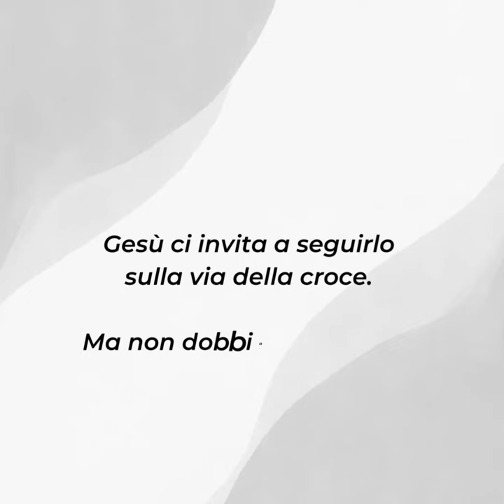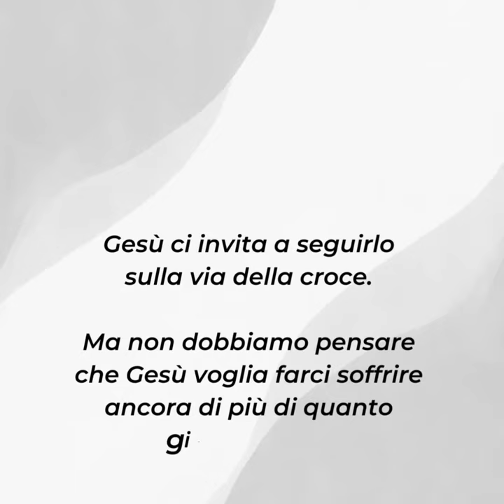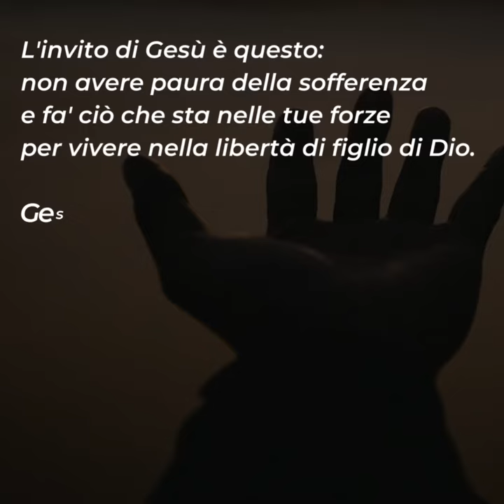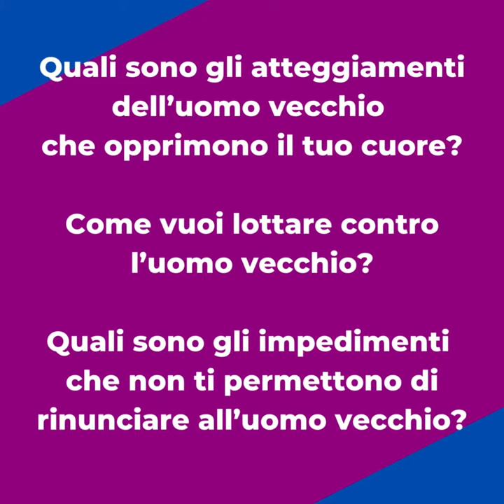⏩ PAROLE DI QUARESIMA 2023 | 23 febbraio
Giovedì 23 febbraio

📖 Lc 9,22-25

Gesù ci invita a seguirlo sulla via della croce. Ma non dobbiamo pensate che Gesù voglia farci soffrire ancora di più di quanto già soffriamo.
La croce che Gesù ci invita oggi a prendere è il nostro cammino verso la liberazione, che è il cammino verso la vera felicità.
Per poterci liberare dall'uomo vecchio che ci abita dobbiamo, anche se ci costerà fatica e sofferenza, cambiare strada, correggere pensieri e atteggiamenti. Ma, una volta arrivati alla vera libertà, avvertiamo nel cuore una felicità e una pace che prima non conoscevamo.
L'invito di Gesù è questo: non avere paura della sofferenza e fa' ciò che sta nelle tue forze per vivere nella libertà di figlio di Dio. Gesù ci chiede di vivere piccole rinunce quotidiane per liberarci dal male che ci opprime.
La croce, pertanto, è una liberazione, via sicura da seguire per salvare la nostra vita.
Alleniamoci oggi sul cammino della conversione rinunciando a ciò che ci fa male e scegliendo la vita, quella vera.

Per riflettere ...
▪ Quali sono gli atteggiamenti dell’uomo vecchio che opprimono il tuo cuore?
▪ Come vuoi lottare contro l’uomo vecchio?
▪ Quali sono gli impedimenti che non ti permettono di rinunciare all’uomo vecchio?